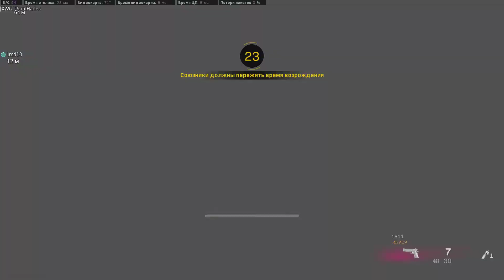Call of Duty Modern Warfare: Warzone / Team Deathmatch Gameplay (No Commentary)